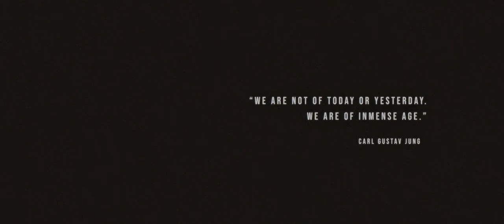Ascend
Credits as:
Director
3D Animator
Editor
Music Composer